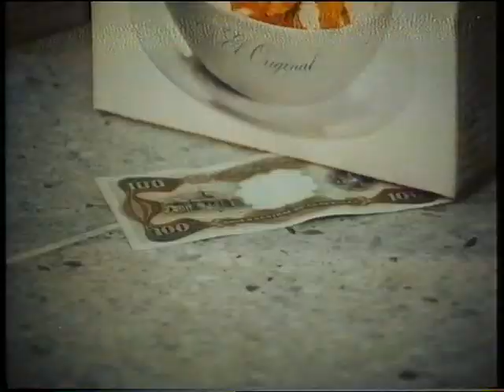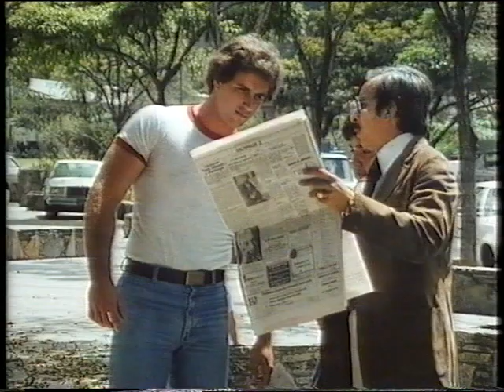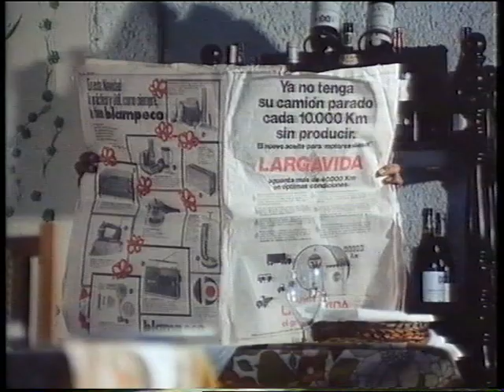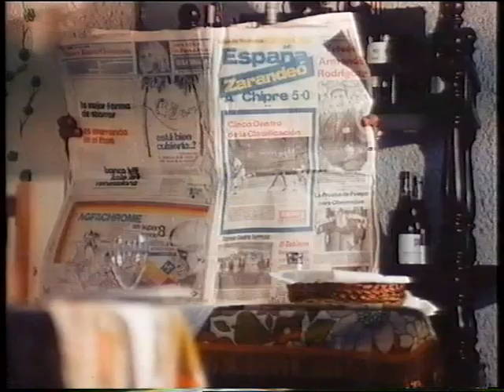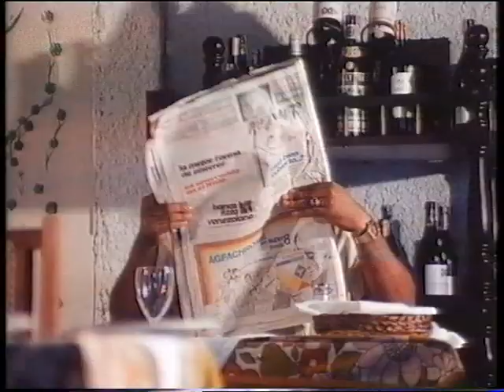Esta loca, loca cámara (1979)🇻🇪 [Español Latino]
Sinopsis: En la mejor tradición del cine cómico más bien de carcajada) y con el divertido e infalible procedimiento de la "cámara oculta", se ha realizado esta película, con más de 30 sketches diferentes, a cual más disparatado. Un mecanismo utilizado muchas veces... pero que nunca falla, porque ¿conoce Vd. a alguien que esté harto de reírse? Esta película tiene un reparto de varios centenares de personas: todas las que han actuado delante de las cámaras sin saberlo. Compruébelo la gente "a su aire" , "sea encantadora o no", resulta realmente muy divertida. Y ya lo sabe; si Vd. no se ríe con esta película... empiece a preocuparse. (FILMAFFINITY)

Género: Comedia | Sketches / Cámara oculta

País: Venezuela
Dirección: Mario Di Pasquale
Guion: Mario Di Pasquale, Fausto Grisi
Fotografía: Bruno Pellegrini, Edmundo Raffaldi
Reparto: Guillermo González, Félix Graterol, Belinda Escalante, Orlando Daza, Antonio Annecchino, Julio César Rondón, Jose del Pino, Orlando Urdaneta